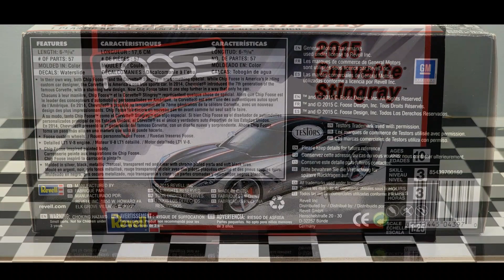2015 Corvette Stingray (Revell)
A 1/25 scale model from Revell Foose Design.